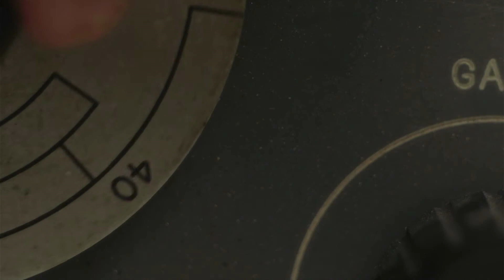Possessor (2020) - Movie Review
This video we talk about Brandon Cronenberg's second feature film, the mind breaking, "Possessor".